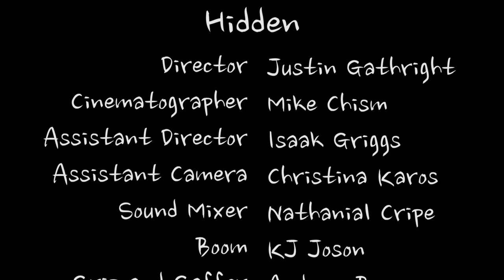Hidden - 2016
The Second short film I directed with the production company Wandering Studios.